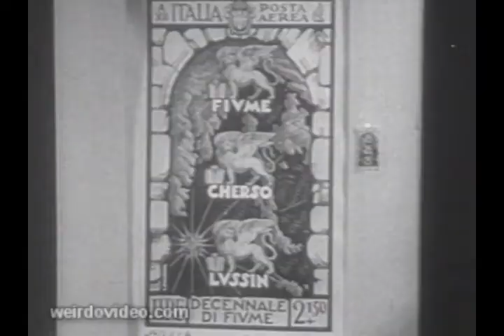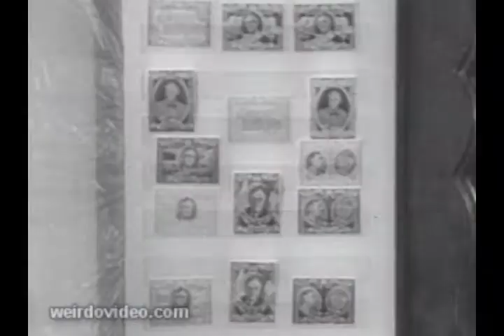Newsreel: Art in Italy - 1953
This newsreel takes a look at art in Italy in 1953, specifically at an exhibition in Milan showing great works of art scaled to fit on postage stamps by Carrado Mezana.

The crowded event displaying the detail and craftsmanship of Mezzana even draws the president of Italy at the time, Luigi Einaudi.  Stamps include are portrayals of Galileo, Saint Catherine and Vatican City.

Consummate artist Pietro Canonica is then introduced at work on his lifelike, marble sculptures of European leaders and historical events.  Nominated a life senator in Italy, Canonica was also a noted musician and composer of several operas.